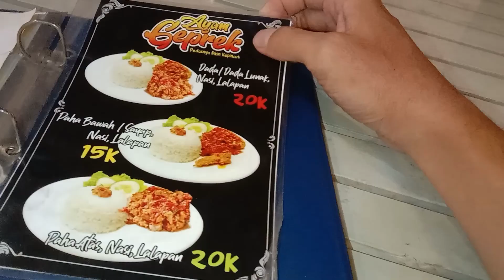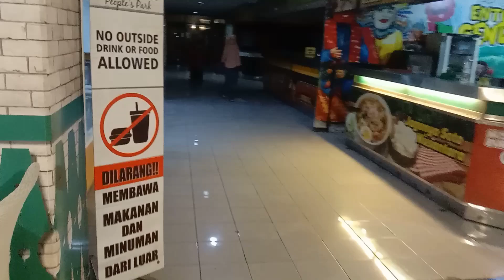DULU BIOSKOP & ARENA GAME, SEKARANG JADI TEMPAT KULINER⁉️borobudur